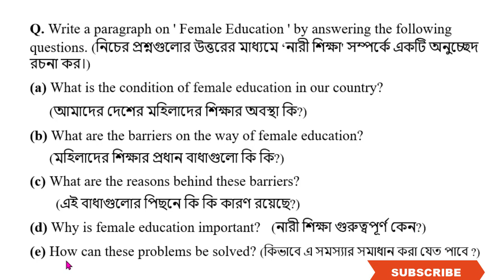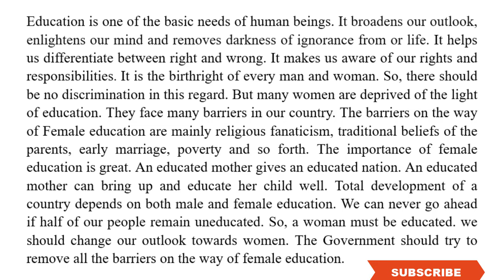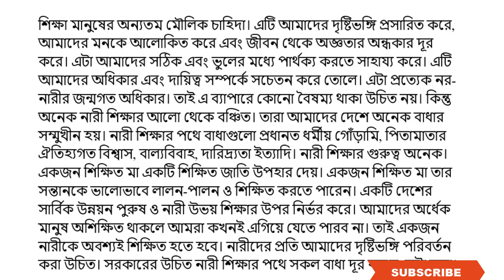Female Education Paragraph। Paragraph 'Importance of Female Education'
Learn how to write Female Education Paragraph or Paragraph 'Importance of Female Education' using common words in simple sentences.
This video will be very very helpful for you if you watch this one carefully and attentively and practice at home. You may note some important points from this video in your notebook, you want. Remember, it is a foreign language. You will succeed in learning it when you know the rules and enrich your stock of vocabulary and practice them at your home and with your friends. You should read the dailies in English version every day. You should keep writing a daily diary, it will help you enrich words meaning. Discuss anything in English with your friends. Write a dialogue daily on various topics in your own English. It will grow creative power in you. Thus, one day you will be able to speak in English fluently and successfully.